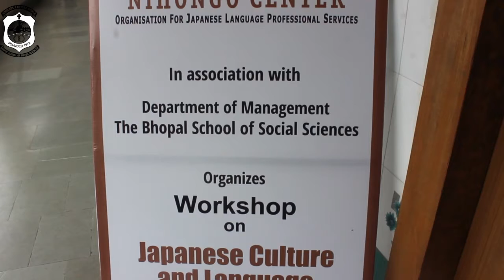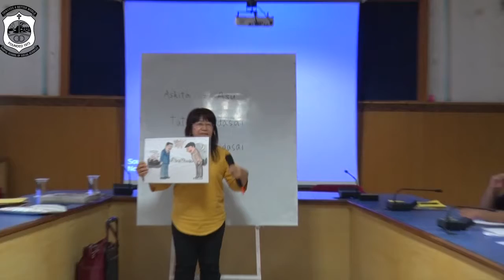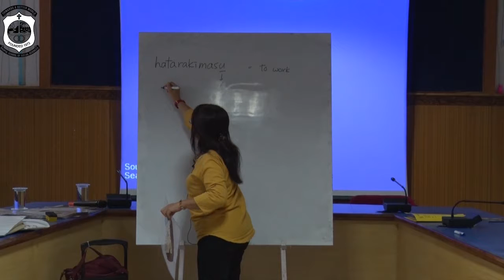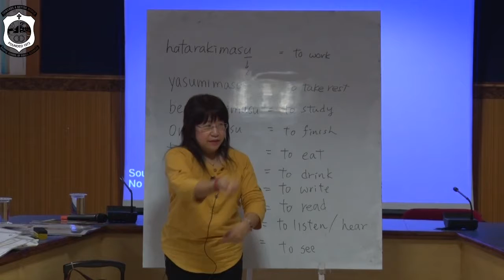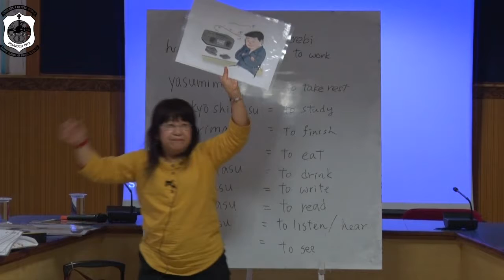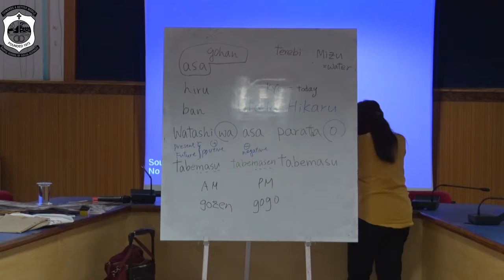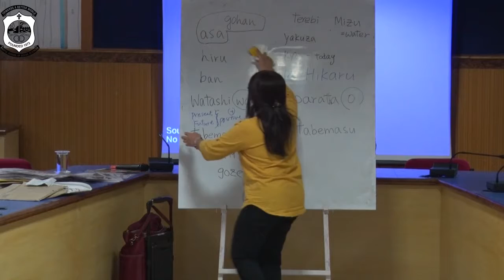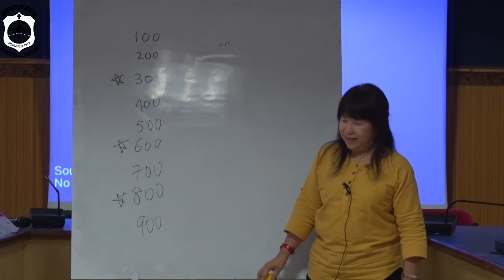JAPANESE LANGUAGE PART 3